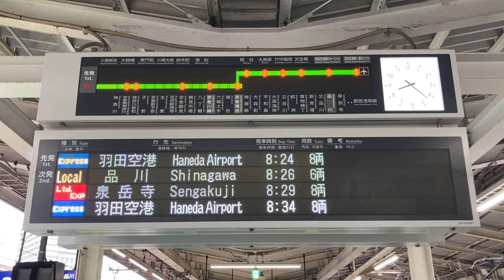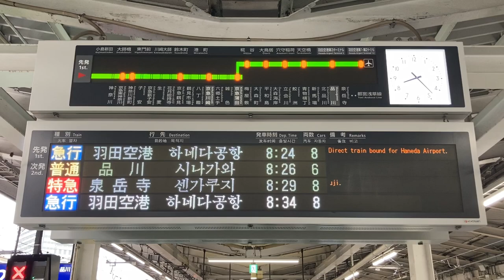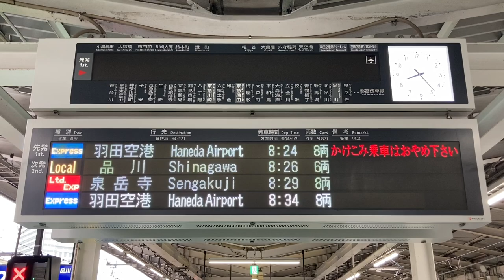京急 横浜駅 ホーム 発車標(LED電光掲示板) 2024/10/19